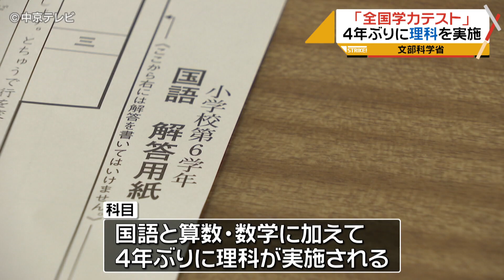「全国学力テスト」 4年ぶりに理科を実施 文部科学省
小学6年生と中学3年生を対象にした「全国学力テスト」が19日行われ、今年は国語と算数・数学に加えて4年ぶりに理科が実施されました。【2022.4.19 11:40放送】